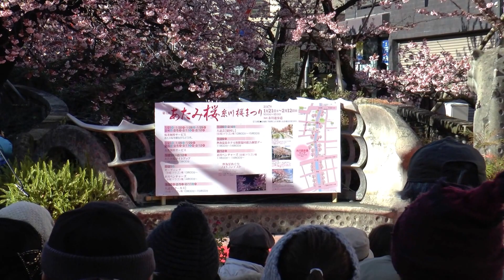2017.1.21 熱海 糸川 桜まつり 芸妓の演芸 園の梅